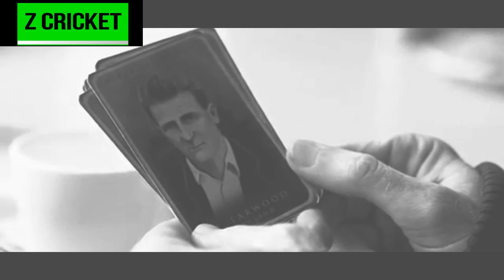Harold Larwood (feat:- Tule Fearless 2)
Another tribute to world's fastest bowler Harold Larwood played for notts and England most famous for bodyline series where he bowled bouncers to Australian Batsmen with 6 fields men on the leg side .